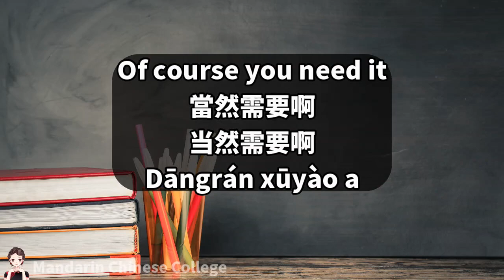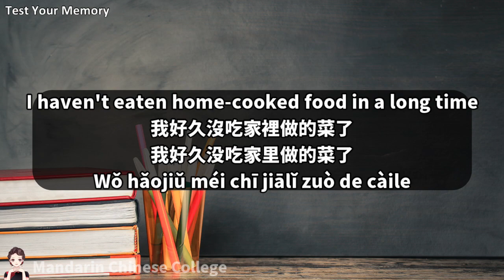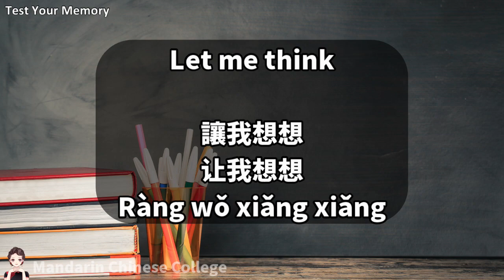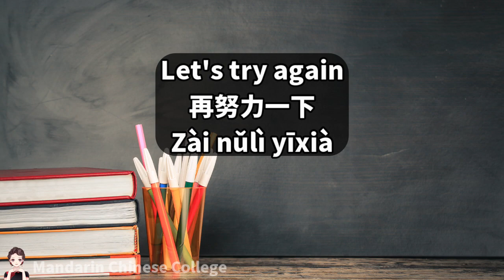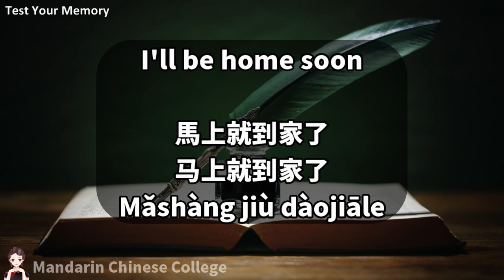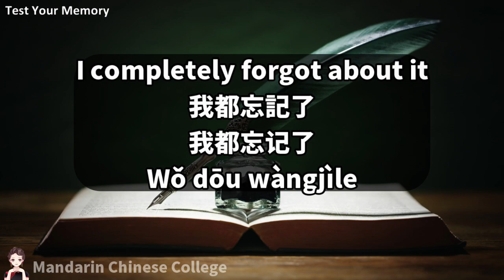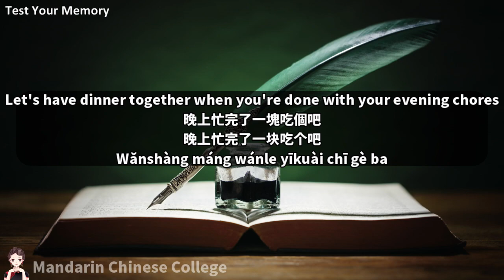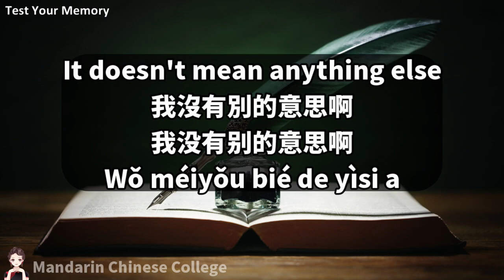Listening that will improve your Chinese ability threefold/Lesson362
For those of you who are questioning your previous studies
We offer low-cost memberships to help you learn to speak Chinese efficiently 🐤.

▼Membership Features

Chinese Village
As a bonus, you can watch the latest videos before anyone else.
「I want a friend to study Chinese with me.」
「I'm kind of unmotivated when I'm alone.」

Dumplings🥟PLAN
I am new to learning Chinese! I want to know how to speak Chinese from the beginning!
「I want to know the basic vocabulary first.」
「I want to know the expressions that I only need to remember this one.」

PANDA🐼PLAN
For those who want to study Chinese expressions from basic to intermediate level evenly.
「I want to learn practical Chinese that is not found in textbooks.」
「I don't want to waste the time I have devoted to Chinese so far.」
Participate in the Panda Plan! recommendation✨

Dragon🐲PLAN
Anyone who wants to receive unlimited phrases and tests to be updated in the future.
「I definitely want to be able to talk to Chinese people.」
「I have a dream that I want to achieve using Chinese.」

You can take the example test below. The tests are arranged for easy memory retention as a review.

Even if you get a good score in HSK, you can't actually understand what Chinese people are saying or say what you think!

Have you ever felt down that you have no sense of foreign language?

I have!

But that was a complete misunderstanding. I just didn't know the expressions used by the local people.

If you get to know the expressions that native speakers use on a daily basis, rather than from a textbook, you will be able to communicate in Chinese.

I learned how to use the expressions that I learned from chatting with many locals in my study abroad program, and just imitated them.

Then, my communication skills improved more and more.

Based on this experience, I began to think that if I learned only the expressions commonly used by native speakers, Chinese learners would be able to say what they thought and hear what they wanted in the shortest possible time.

I created a You Tube channel to give form to this thought, and this time, I spent a year and a half to create a textbook.

✨✨Membership 3 new plans✨✨.

1、Dumplings PLAN (1200 basic words, basic expressions, conjunctions, and 100 phrases that you can learn at the beginning of your study to live a minimum life, unlimited access, for beginners)
2、PANDA PLAN (contents of Dumplings PLAN + over 2500 phrases commonly used by native speakers)
3, Dragon PLAN ( The top-level plan, which allows you to learn about 4,000 more phrases than the PANDA PLAN.)

All of these are available for the price of a Starbucks Frappuccino or two.

This allows you to learn the expressions that Chinese people use on a daily basis 24/7 without having to go to the site.

If you don't fit in, your loss is the price of a month's worth of lessons, and if you do fit in, you will receive more in return than the price.

If you want to learn to speak Chinese, we want you to give it a try! If you want to learn Chinese, you should give it a try.

We will continue to update the content of this membership so that you will feel that this was the best choice for you as a student of Chinese.

We will start to see results from those who take action 😄.

You can learn both Simplified and Traditional Chinese at the same time. If you want to learn native speaking Chinese, let's learn together! From basic to intermediate!
Practice your pronunciation and tone of voice repeatedly in the early stages of the course.
We will speak at normal and slow speeds to ensure that you master the language.

According to the "Ebbinghaus Forgetting Curve," you will forget about 70% of what you say after one day.

After 20 minutes, you will forget 42%.
After one hour, you will forget 56%.
After 1 day, you will forget 67%.
After 6 days, 75% forget.
After 31 days, they will forget 79%.

So, I recommend you to review in the following way.

Review the first time - watch the same video within 24 hours of learning.
The second review - watch the video one week after the first review.
Third review - 1 month after the second review, do a final check to see if you remember.